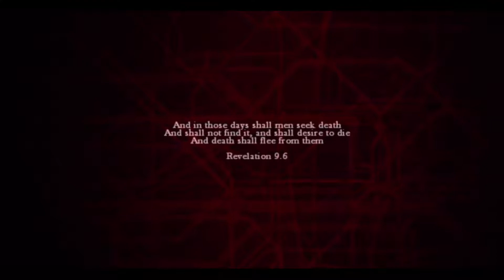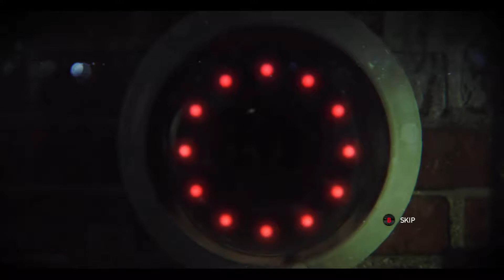ITS SO DARK | ZOMBII| mission 1, part 1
First part of a game called ZOMBII, a zombie game based in london